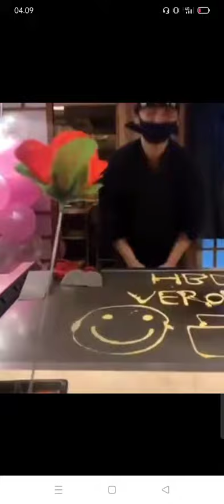Romantis Cooking with costumer